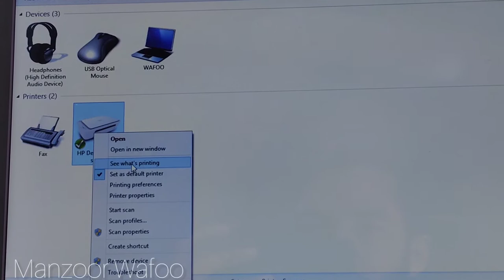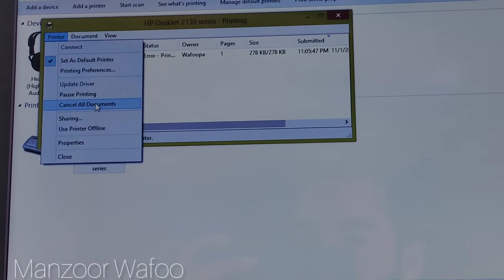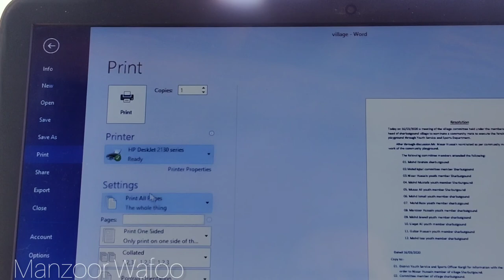how to delete printing document waiting on pc or laptop